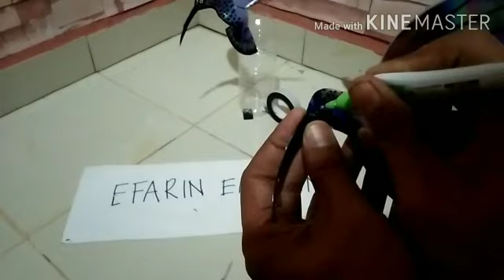Efarin enicilin.tutor burung kelicap madu(kolibri) dari bekas CD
Tutor burung kelicap madu(kolibri)dari bekas CD